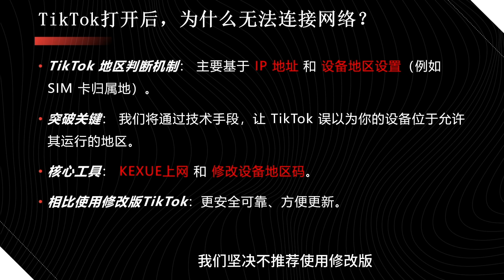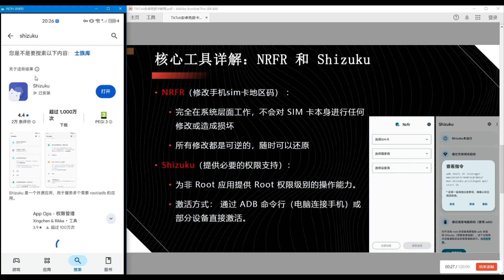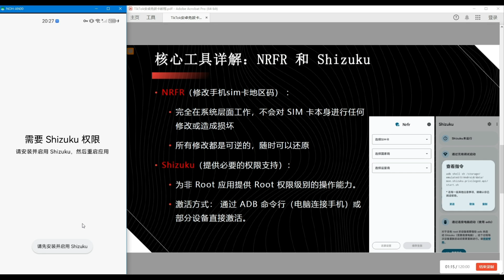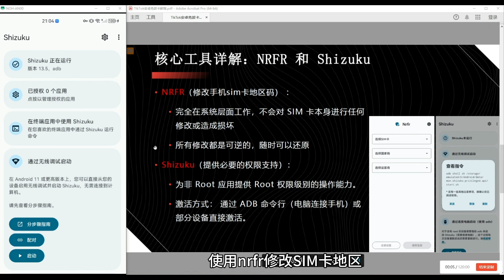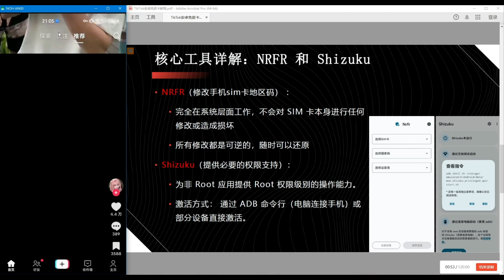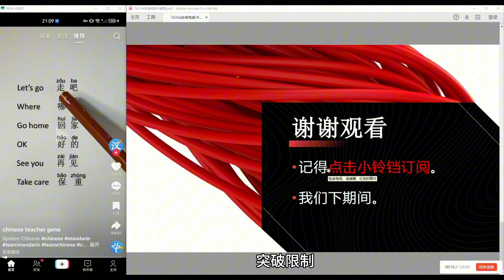华为手机安装TikTok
🎉 还在为TikTok拔卡烦恼吗？
本集影片为你带来2025最新安卓手机TikTok免拔卡观看教学！  彻底解决你无法访问国际版TikTok的困扰，让你轻松畅享全球热门视频，不再受地域限制！  许多安卓用户在观看TikTok国际版时都遇到了需要拔卡或使用复杂代理的问题，本教程将详细演示如何简单设置，让你告别这些烦恼。  无论你是TikTok新手还是老用户，都能跟着影片一步一步操作，快速搞定！  在本影片中你将学到：
1. 📲 为什么安卓手机需要「免拔卡」才能看TikTok国际版？
2. ⚙️ 详细的免拔卡片设定步骤（无需Root，无需复杂操作）。
3. 🌐 如何解决手机sim卡地区限制，确保TikTok能流畅播放。
4. ❓ 常见问题与注意事项（如：更新、网路切换等）。  跟着我，只需几分钟，就能让你的安卓手机「解锁」TikTok国际版的所有精彩内容！

🔔 温馨提示： 请确保在操作过程中遵守当地的法律法规，并合理使用网路资源。 本教程仅供技术交流与学习参考。

你的支持是我更新的动力！  💬 有任何问题，欢迎在留言区留言，我会尽快回覆大家！